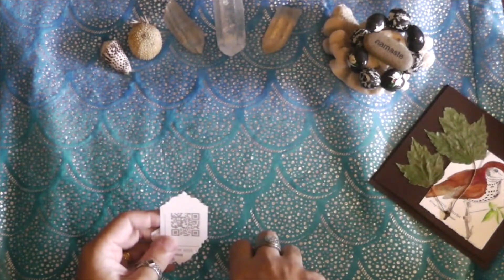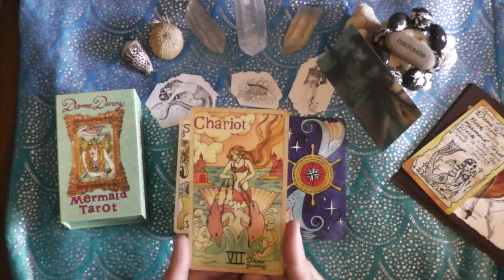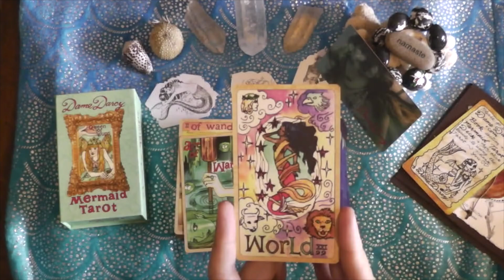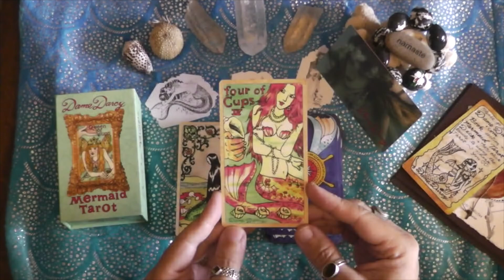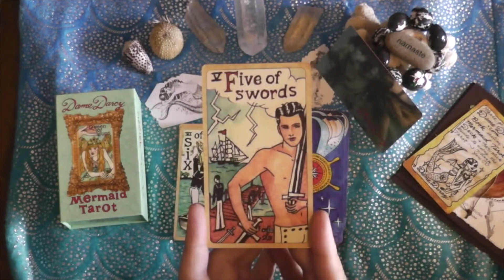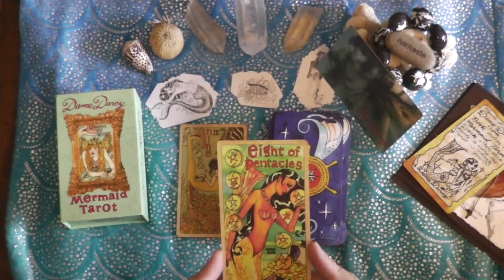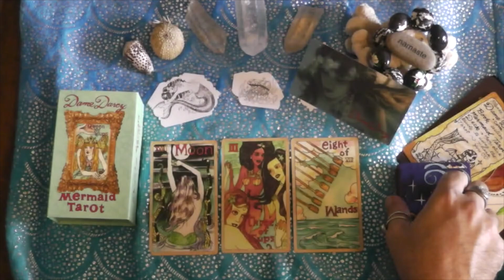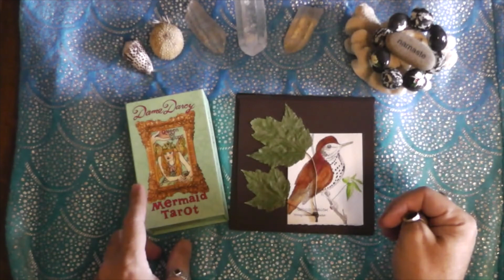Dame Darcy Mermaid Tarot Unboxing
Surprise gift from Diane (our Wood Thrush Cottage) of the Dame Darcy Mermaid, this is the unboxing and first impressions video. I can't thank Diane enough for her very generous gift of an amazing deck! Thank you Wood Thrush Cottage so much!